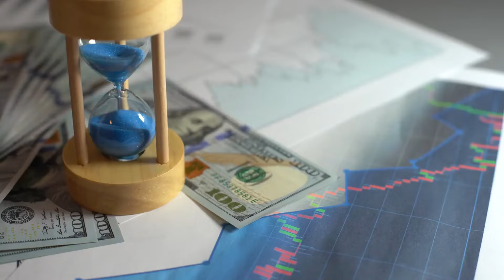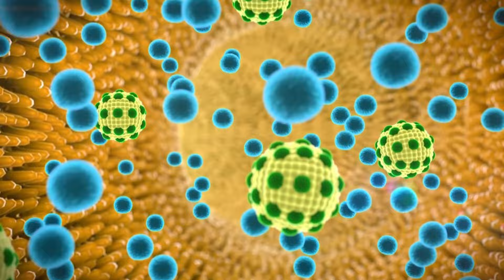4 Nguyên Tắc Vàng Trị Chó Biếng Ăn - Hiệu Quả Trong Vòng 1 Tuần | Bác Sĩ Trung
Nếu bạn đã quá mệt mởi vì tình trạng chó biếng ăn, không có đồ ăn thích là chó bỏ ăn thì video này sẽ giúp ích cho bạn. Trong video này Bác sĩ Trung sẽ giúp bạn xác định các nguyên nhân chó kén ăn và cách trị chó biếng ăn chỉ trong vòng 1 tuần. Các biện pháp trị chó kén ăn sẽ giúp chó của bạn khỏe mạnh và hạnh phúc hơn, công tác chăm sóc chó nhẹ nhàng hơn khi không cần lo lắng chó lười ăn nữa. Hãy xem hết video để biết nguyên nhân chó bỏ ăn và cách khắc phục tình trạng chó biếng ăn nhé!
Tôi là Bác Sĩ Trung - Bác sĩ thú y với 10 năm kinh nghiệm và là chuyên gia về sức khỏe thú cưng. Kênh Bác sĩ Trung là nơi tôi đăng tải các video hữu ích giúp người nuôi thú cưng có thể kiến thức để chăm sóc thú cưng tại nhà chuẩn chuyên gia.
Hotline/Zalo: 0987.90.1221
Địa chỉ: 96 Hoàng Minh Thảo, Nghĩa Xá, Lê Chân, Hải Phòng